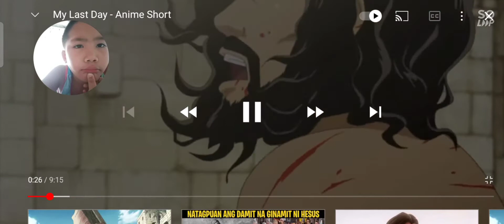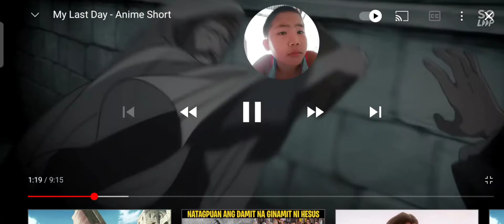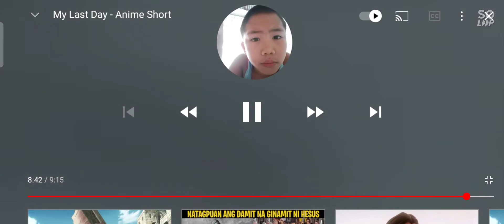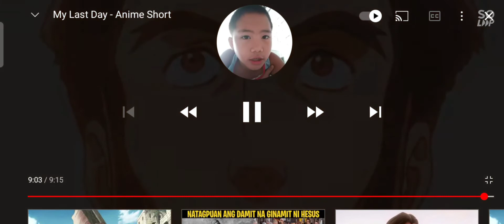Jesus anime Part 3 (Finale) [Chain in Memories]